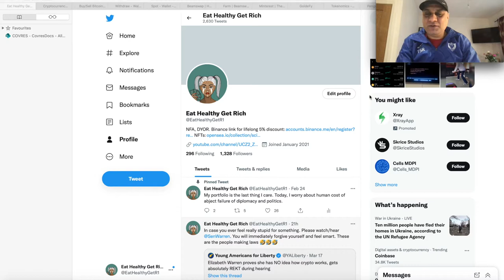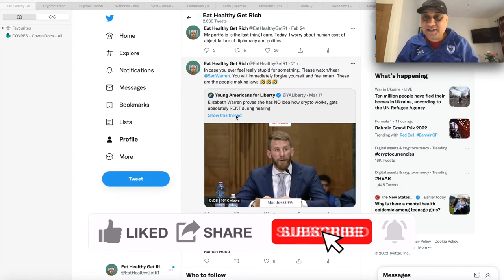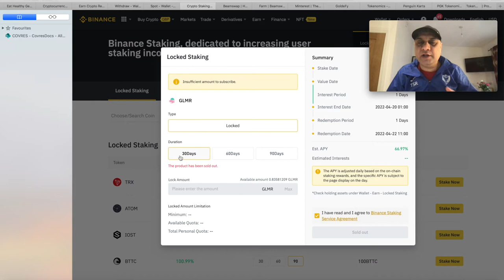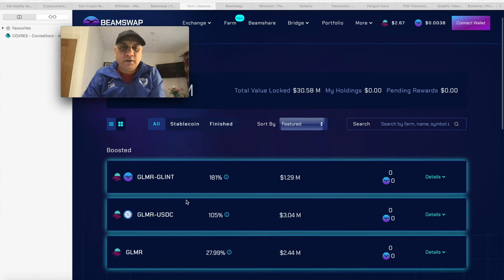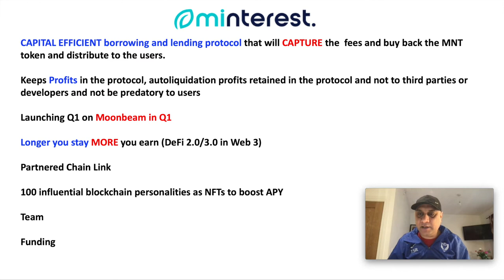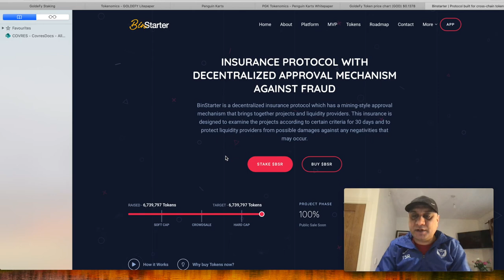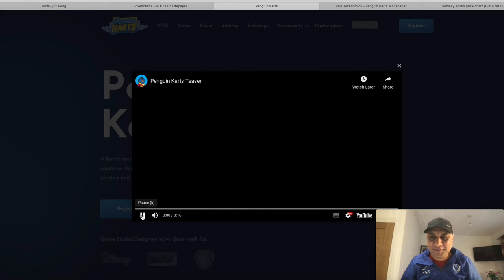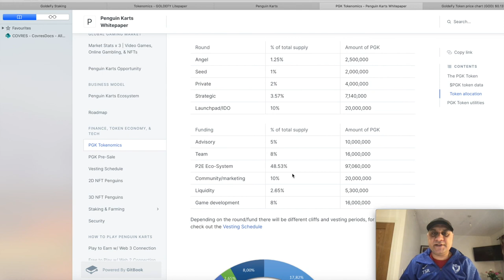HOW TO MAXIMIZE DOT PARACHAIN SLOT AUCTION REWARDS? PLUS TWO NEW 100X GEMS !!!